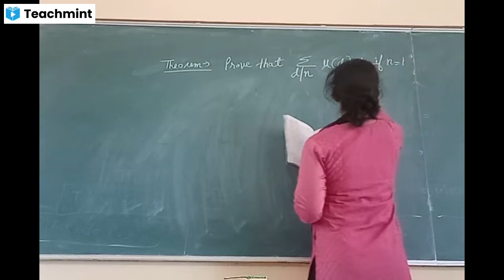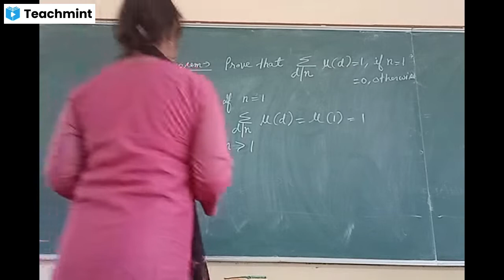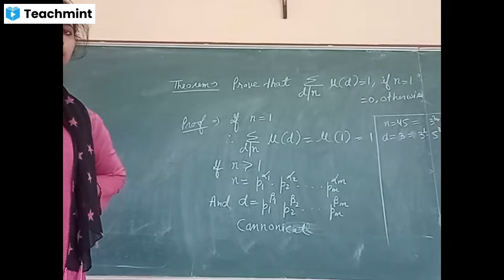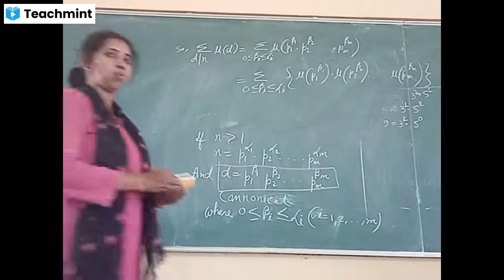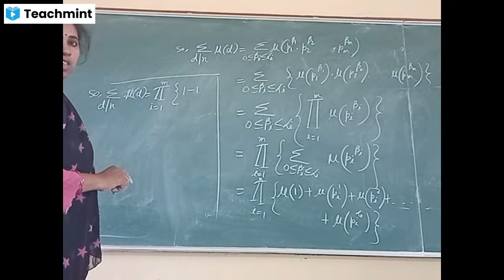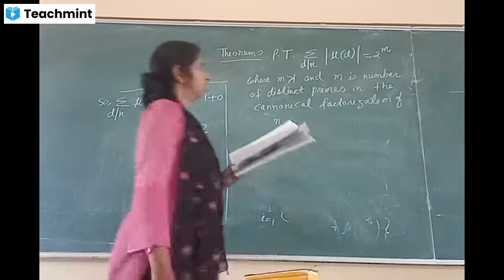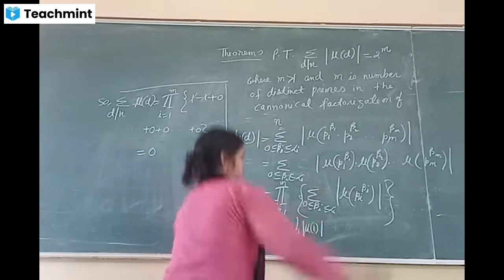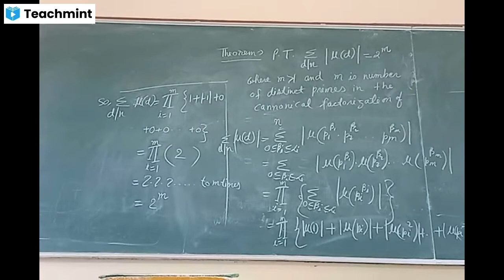Number Theory DSE1, Mobius Function